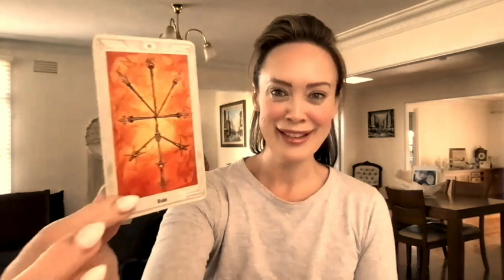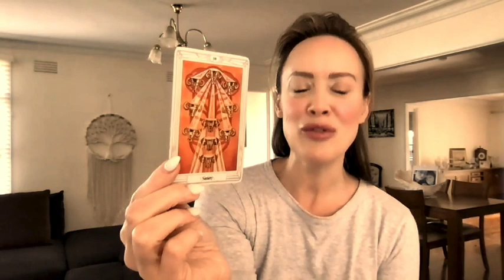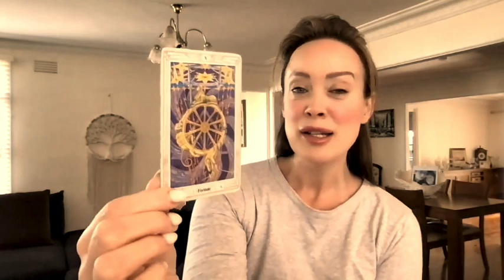Johnny Jeter on WWE Spirit Squad & OVW | GAW TV (Ep.81) w/ Mickie James, SoCalVal & Lisa Marie Varon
Welcome to December! It may be the last month of the year, but the fun is just getting started on GAW TV! 'Tis the season to be GAWsome!

We've definitely got the "spirit" ... squad! Former WWE performer Johnny Jeter joins SoCal Val, Mickie James and Lisa Marie Varon this week. Follow Johnny at @JohnnyJeter55 on Twitter and @jjeter310 on Instagram.

And a new month means looking to the stars! The lovely Melanie Obeid of beyondthevale.com (@beyond_the_vale) provides the December astrological outlook for all!

Patreon members will also be able to join the hosts each week following our YouTube premiere for a live VIDEO afterparty via Zoom, where the hosts will talk about the new episode, answer questions and more!

Different tiers of membership unlock even more rewards and exclusive content, including bonus footage, personalized merch, private chats with the hosts and other perks!

Did you know? Represent by getting the gear, accessories and swag now

Mickie James
Twitter.com/MickieJames
Instagram.com/TheMickieJames

Valerie Wyndham
Twitter.com/SoCalValerie
Instagram.com/OfficialSoCalVal

Twitter.com/RealLisaMarie
Instagram.com/RealLisaMarie